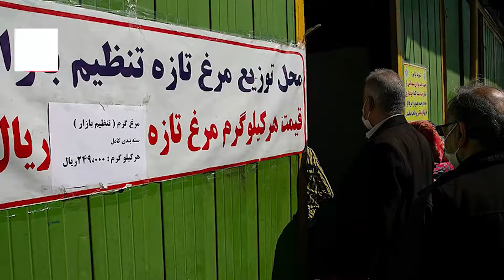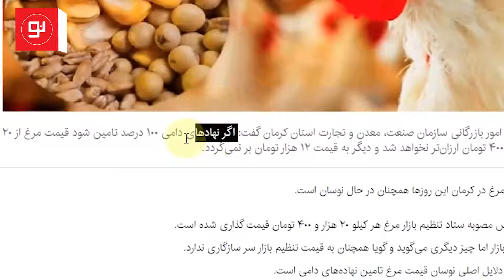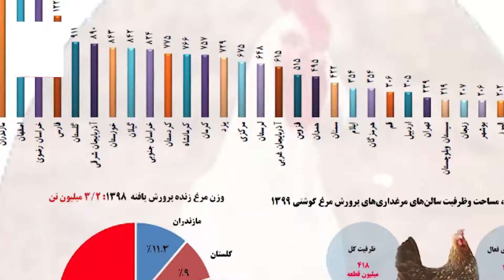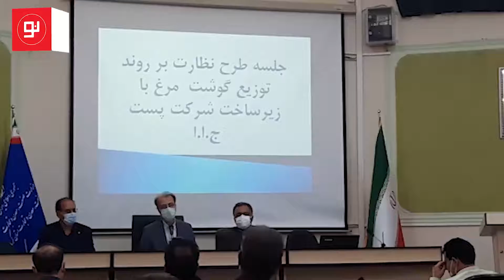بالا و پایین قیمت در زمان سکانداری زینی‌وند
۲۱ آبان ۹۹ زمانی که زینی‌وند سکان استانداری را به دست گرفت، قیمت مرغ در بازار ۲۸ تا ۳۰هزار تومان بود.
دقیقا ۲۵ر وز بعد از این تاریخ مهرابی معاون استاندار اعلام کرد قیمت مرغ در استان بر اساس ابلاغ ستاد تنظیم بازار کشور مشخص می‌شود. در آن تاریخ قیمت مرغ مصوب کشور ۲۰هزار و ۴۰۰ تومان بود. قیمتی که البته هیچ وقت در استان نمود عینی نداشت.
اکنون قیمت مصوب مرغ در کشور ۳۱ هزار تومان است و در کرمان نیز همچون سایر کلانشهرها قیمت مرغ کمتر از این نرخ است. صف مرغ برداشته شده و بازار به ثبات رسیده. شرایطی که طبق شواهد برگرفته از تصمیمات دستوری ستاد تنظیم بازار استان نیست.